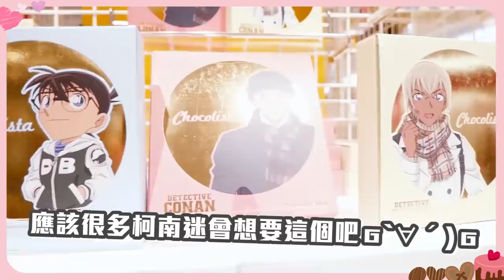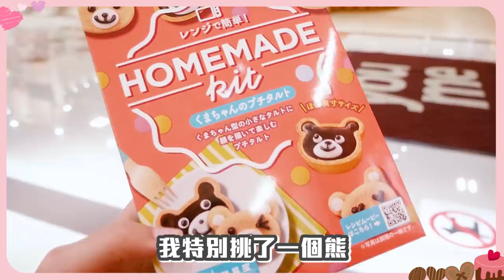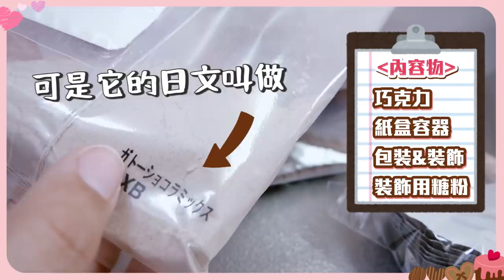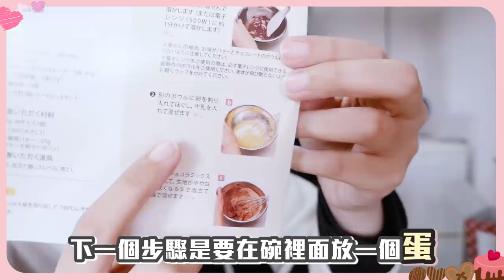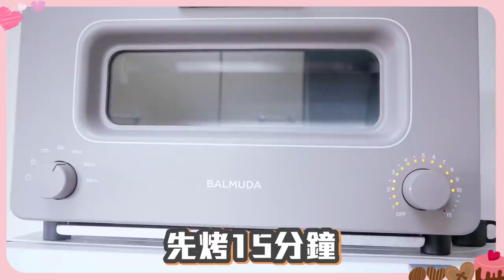【2020情人節】第三年手作！第一次烤了布朗尼送他！為了情人節還買了一個烤箱ㄏ